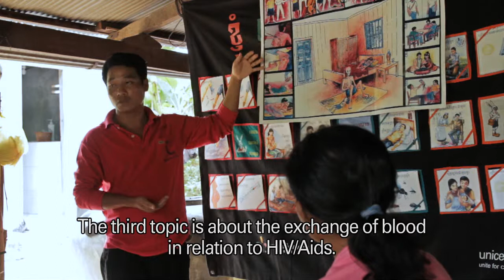Building Communities in Cambodia SHORT